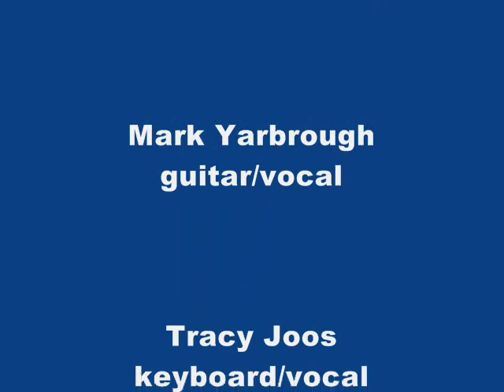Boogie Shooze Eastport Cantina "What's Goin' On?" 5/29/11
Boogie Shooze entertains the Sunday night crowd @ Eastport Cantina in East Peoria, IL on 5/29/11. Mark Yarbrough gtr/voc, Dale Yarbrough gtr/voc, Tracy Joos keyboard/voc, Steve Lyle bass, Rod Joos drums. Hey, if the title isn't correct, LMK, OK?